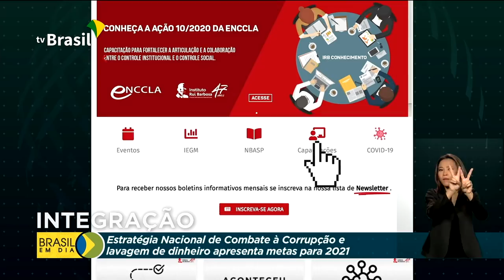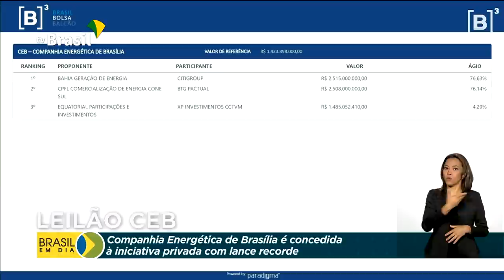Brasil em Dia - 07 de dezembro de 2020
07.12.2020 - Começa hoje o período para solicitar o saque emergencial do FGTS; R$ 16 milhões vão ser investidos em ações para incentivar e apoiar o aleitamento materno.